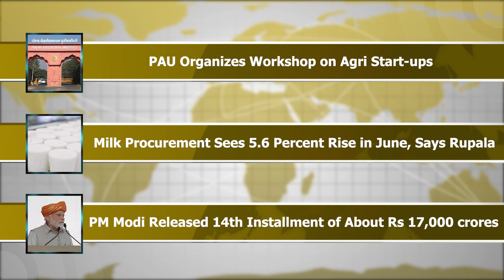Top 5 News | Punjab Agricultural University | Milk Procurement | PM Modi | Agri News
PAU Organizes Workshop on Agri Start-ups
Milk Procurement Sees 5.6 Percent Rise in June, Says Rupala
PM Modi Released 14th Installment of About Rs 17,000 crores
IVRI Unveils Groundbreaking Cattle Feed for Unprecedented Milk Yield Boost
China Launches ‘Silk Roadster’ Projects in Nepal to Boost Agri Sector
00:00 Intro
00:13 Top Headlines
00:43 PAU Organizes Workshop on Agri Start-ups
01:19 Milk Procurement Sees 5.6 Percent Rise in June, Says Rupala
01:57 PM Modi Released 14th Installment of About Rs 17,000 crores
02:36 IVRI Unveils Groundbreaking Cattle Feed for Unprecedented Milk Yield Boost
03:15 China Launches ‘Silk Roadster’ Projects in Nepal to Boost Agri Sector